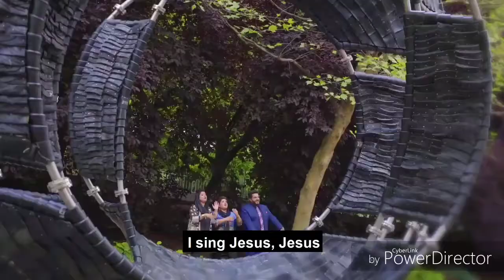yishu Yishu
New Masihi Geet  Jesus Punjabi